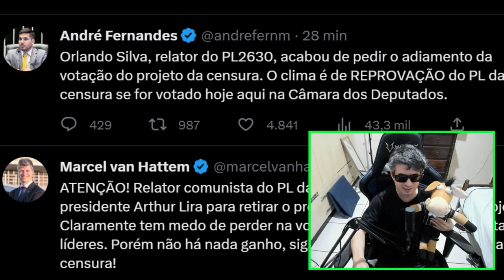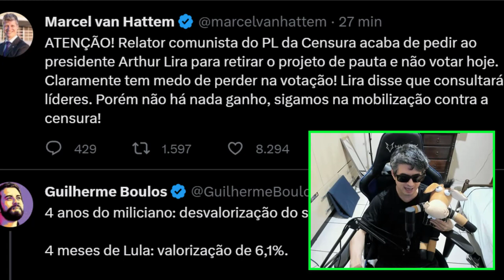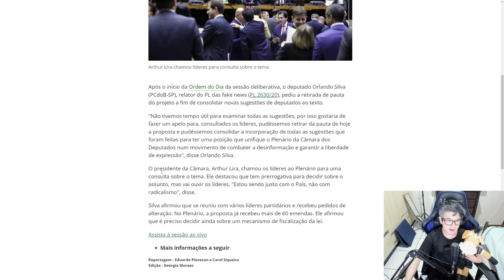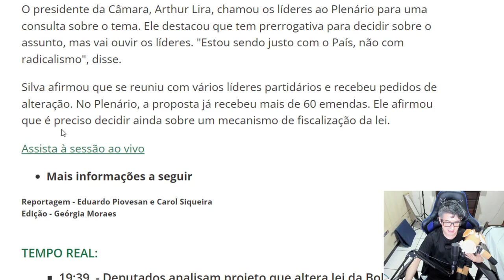ORLANDO SILVA RECUA E PEDE PARA ADIAR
Orlando Silva pede retirada de pauta